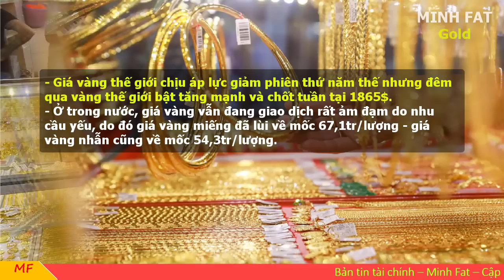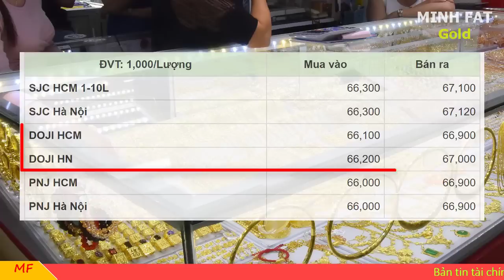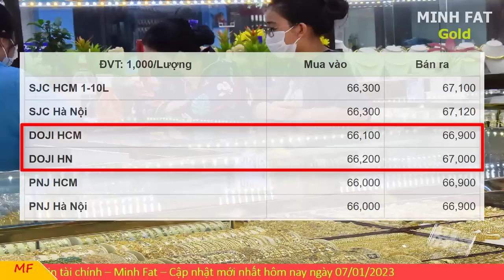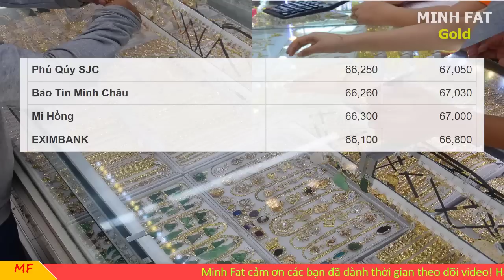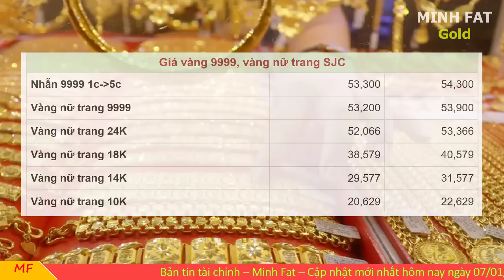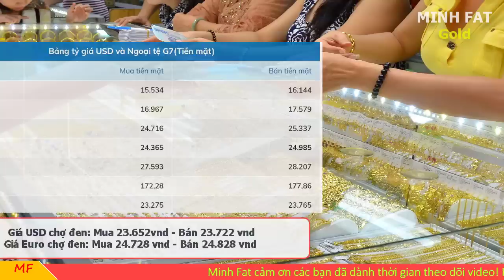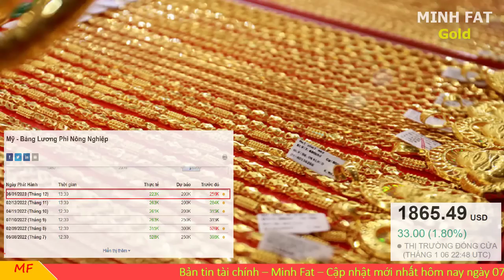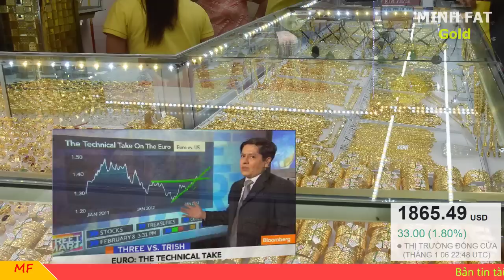Giá vàng hôm nay ngày 07/01/2023 - giá vàng 9999, vàng sjc, vàng nhẫn 9999,...